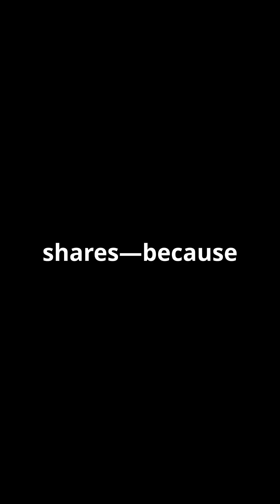The Day the Sun Ran Away A Chilling Tale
What if the Sun disappeared, but Earth didn’t die immediately? Dive into a chilling exploration of "Life Without the Sun: Survival or Extinction?" As sunlight fades, photosynthesis collapses, leading to a frozen desert of despair. Yet, deep underground, humanity clings to life, hidden in massive bunkers while nuclear reactors replace the warmth of daylight. A generation born in darkness knows nothing of sunrises or seasons; survival becomes a haunting wait for the end. Join us in this emotional journey through a world stripped of light. Can we endure the darkness, or is this just a slow march toward extinction?

Imagine a chilling scenario where our sun simply departs, leaving Earth in darkness and cold. This thought experiment explores the profound implications for our planet and the entire solar system. Join us as we consider the science behind such an impossible event and its impact on the future of earth. It's a true dive into disaster science.